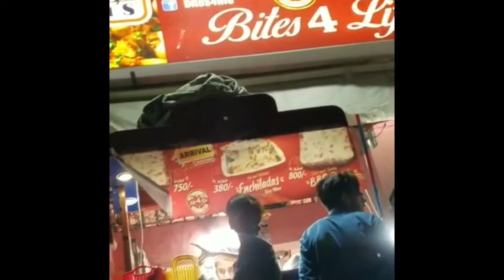Day out with family!♥️